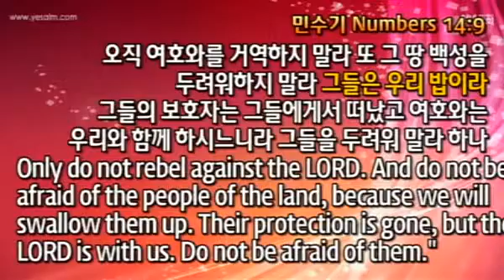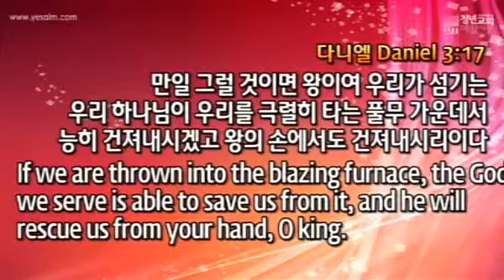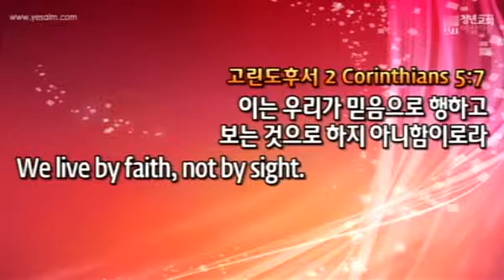3 죽었다 하지말라! (Xplosion III-1) - Rev. Kenneth Son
(사도행전20:9~10)
 9 유두고라 하는 청년이 창에 걸터 앉아 있다가 깊이 졸더니 바울이 강론하기를 더 오래 하매 졸음을 이기지 못하여 삼 층에서 떨어지거늘 일으켜보니 죽었는지라
10 바울이 내려가서 그 위에 엎드려 그 몸을 안고 말하되 떠들지 말라 생명이 그에게 있다 하고
(Acts20:9~10)
9 Seated in a window was a young man named Eutychus, who was sinking into a deep sleep as Paul talked on and on. When he was sound asleep, he fell to the ground from the third story and was picked up dead.
10 Paul went down, threw himself on the young man and put his arms around him. "Don't be alarmed," he said. "He's alive!"